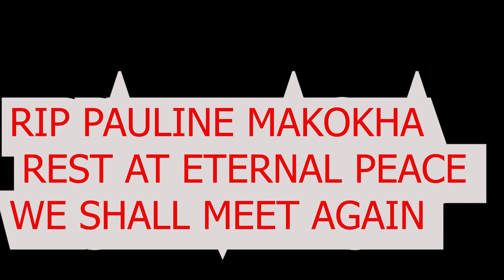PAULINE FARE THEE WELL UNTIL WE MEET PAULINE MAKOKHA RIP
Double B Studios Powered By TJIT MEDIA covered the burial and funeral of our Dear sister Pauline Makokha. RIP PAULINE.